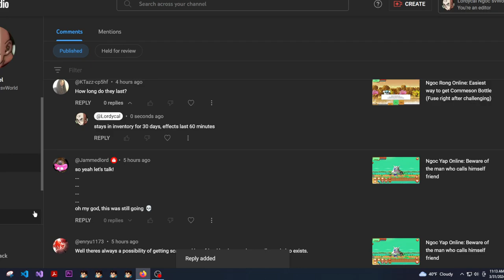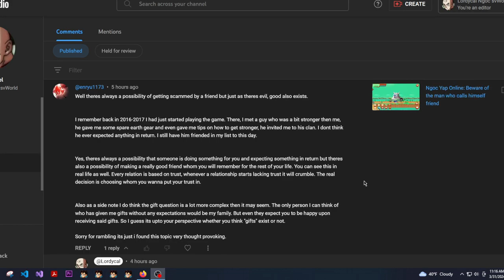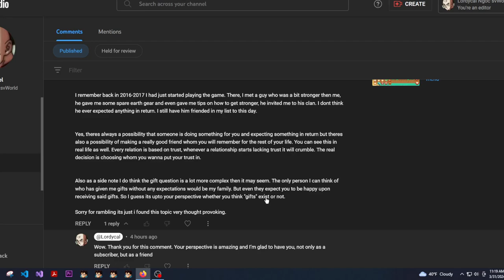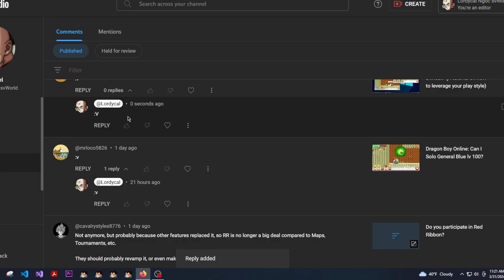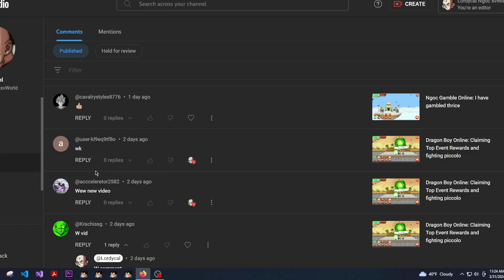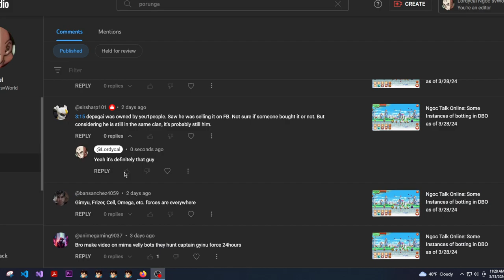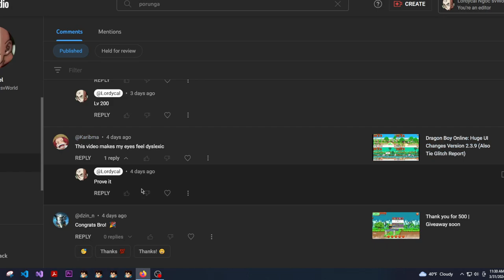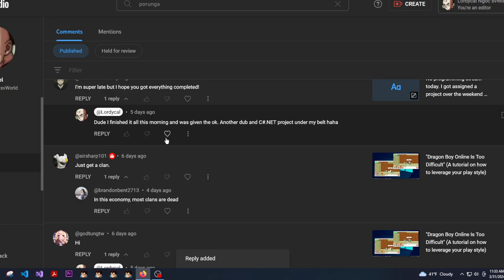Weekly Comment Reading 3/31/24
Zoro098
Dragonledy
kaioku2
besthealer
death21
xbulletzx
chibiserver
sgalfords
sgkvipp
kingorels
angelossj4
mewtoe
dhkiss
1nolimit1
lordky2x (impersonator/scammer)
lordky (impersonator/scammer)

Dragon Boy Online, also known as Dragon Ball Online, or Ngọc Rồng Online, or even  Chú Bé Rồng Onlines, is a popular Dragon Ball MMO and Dragon Ball Z MMO game based on Popular Dragon Ball Z games such as Dragon Ball Xenoverse Online, god rank in DBL or Dragon Ball Legends. It has similar content to Dragon Ball Z Budokai World Tournament, but features a unique Dragon Ball Story That follows the story of goku, kid goku, Nappa, Vegeta, in their quest to become the strongest Saiyan.

This is a very popular Dragon Ball Online Game that many people have grown up with, including myself. It's no Dragon Ball Xenoverse 2 or Dragon Ball Legends, but this Dragon Ball Online Story Game has a little something for everyone